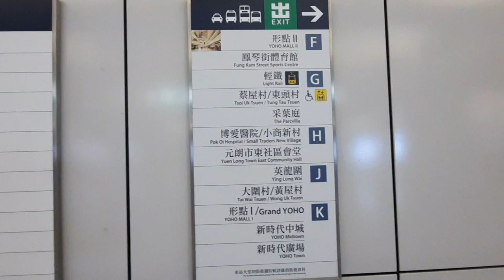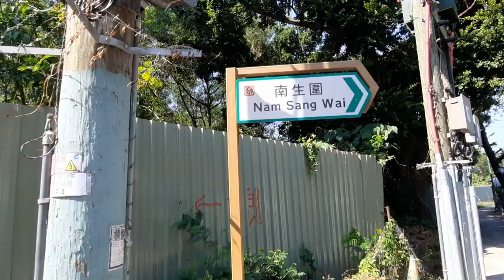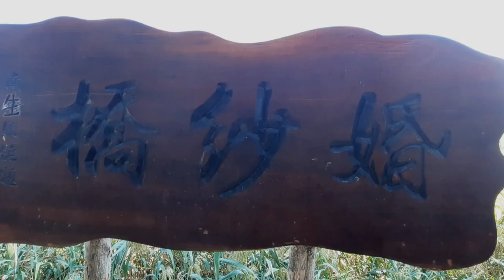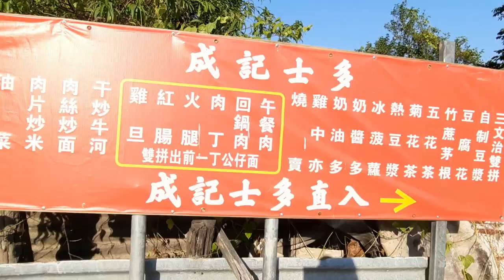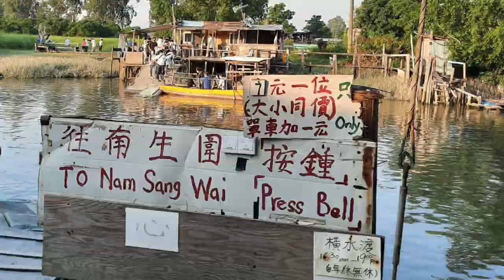NAM SANG WAI - YUEN LONG || WISATA HONG KONG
Menikmati keindahan alam yang benar benar masih alami di Nam San Wai, Yuen Long